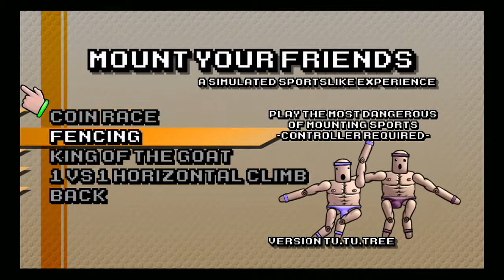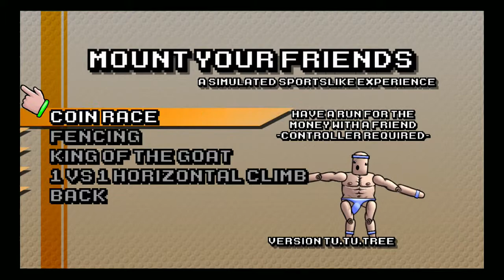Lets Beer - Guest Fights: Mount Your Friends with Harry! Part 2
Colin and Harry explore each others modes.